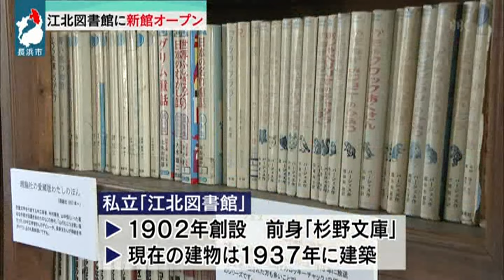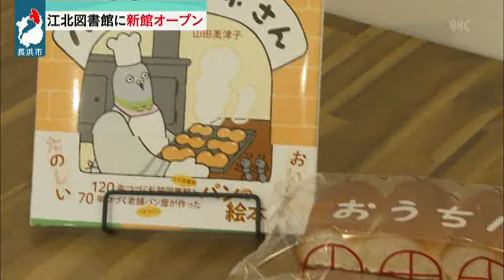３月31日 【びわ湖放送ニュース】